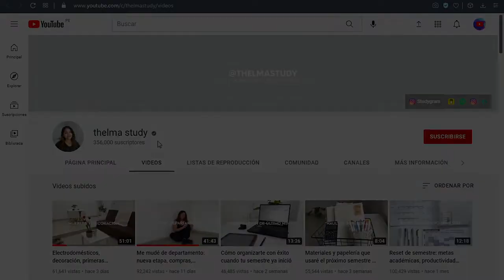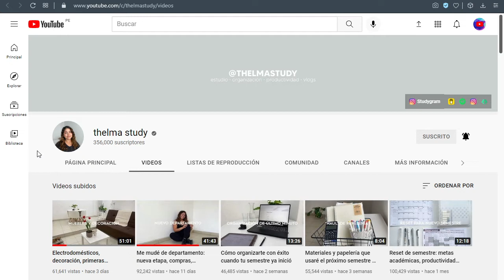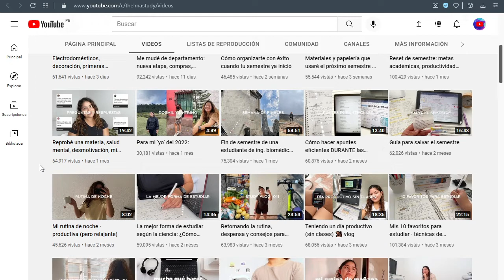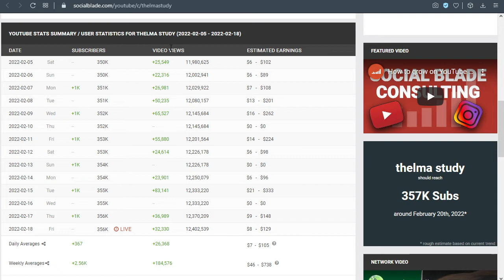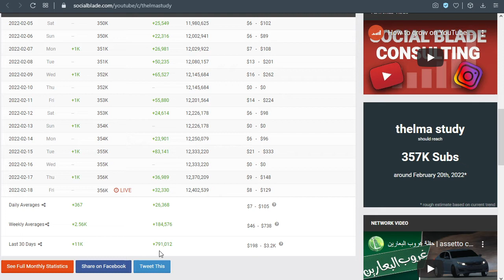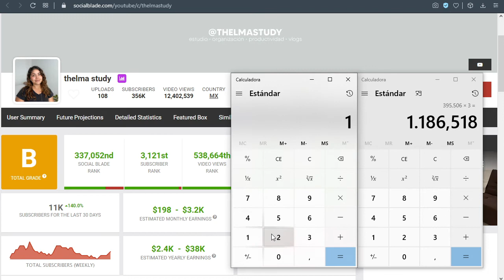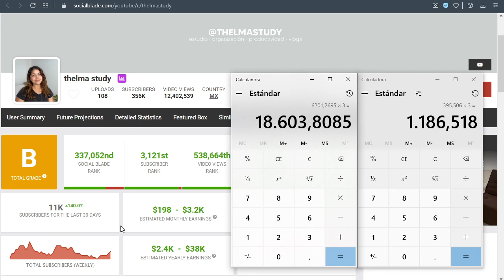✅🤑🔥🚀 THELMA STUDY CUANTO GANA EN YOUTUBE | CUANTO SE GANA EN YOUTUBE | CUANTO GANA UN YOUTUBER